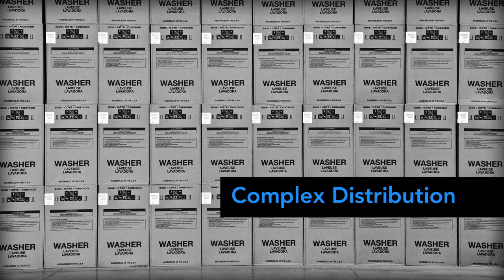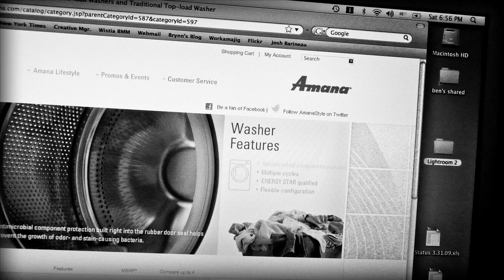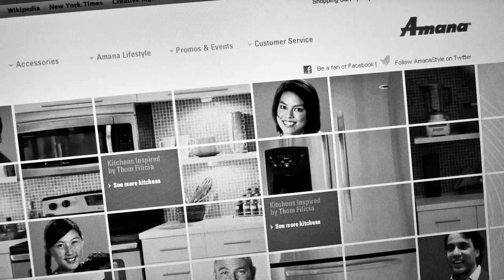Whirlpool Case Study meeting video for Manhattan Associates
In this award winning interstitial, editors Michael Koepenick and Matt Brodersen worked closely wtih Ben Barineau and Chris Jalbert at Blue Marble Media to create a series of very important client case studies to present at a live meeting. Using still photography, graphics and video clips all within a very specific art direction these pieces have a very distinct and unique feel for their "Portraits In Leadership series.. Music was created by Guillotine Post in garage band.